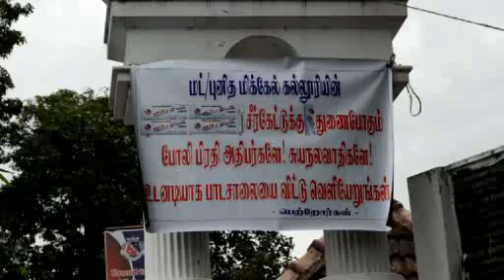மட்டு. புனித மிக்கேல் கல்லூரி அதிபர் நியமனத்திற்கெதிராக ஆர்ப்பாட்டம்